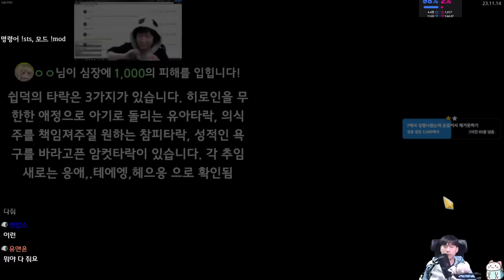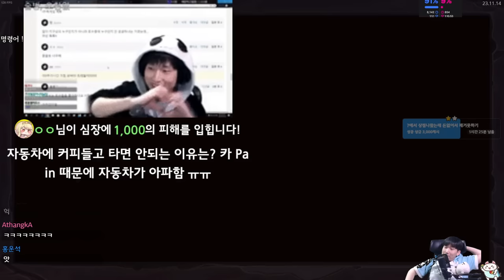풀피 만들어주는 유물 {Slay the Spire} {슬레이 더 스파이어}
대빛머항